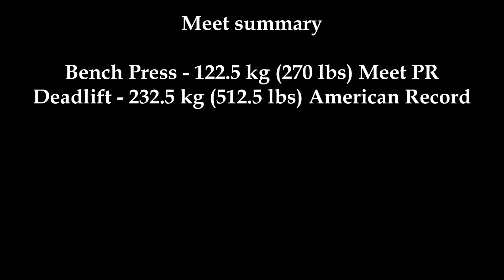APF/AAPF Rise of the Deadlift Beast of the Bench Press, 2015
October 24, 2015. At 2XL Powerlifting gym in Lombard, IL.